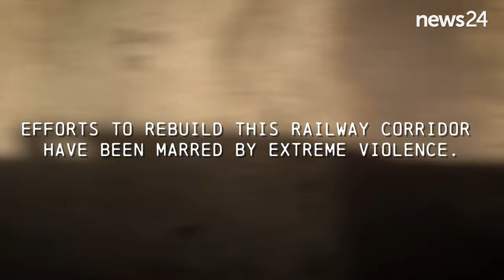DOCCIE TRAILER | Blood on the Tracks: The Battle for Cape Town's Central Line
In BLOOD ON THE TRACKS, a new documentary by News24, we explore the financial and human cost of the closure of the Cape Town's Central Line.